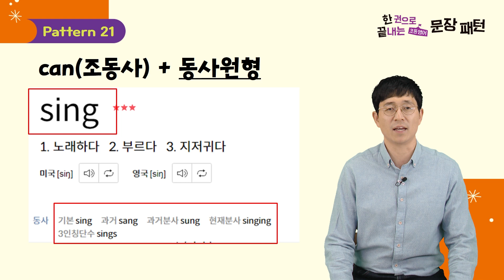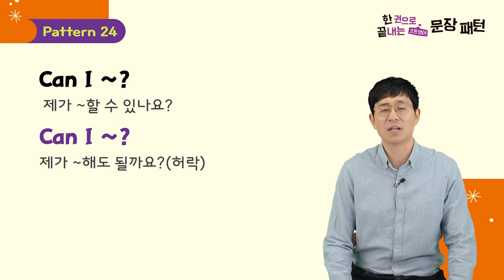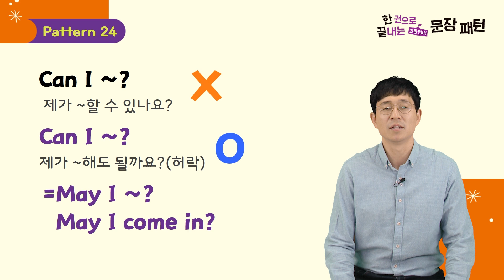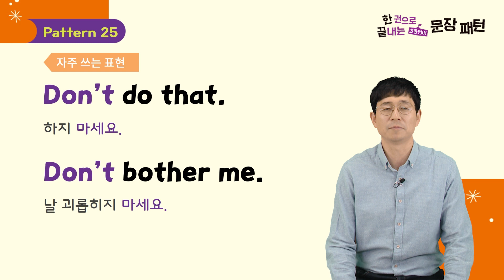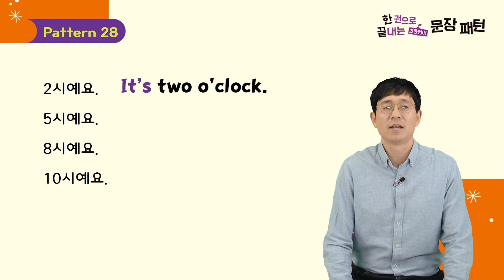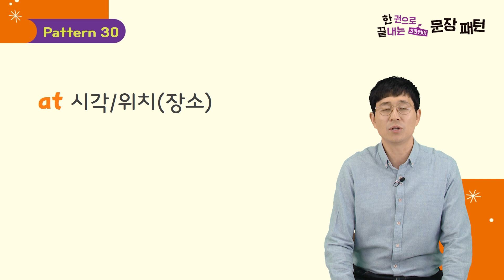한 권으로 끝내는 초등 영어 문장 패턴 21_30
초등 필수 영어 문장 패턴으로 쉽고 재미있게 배워요!